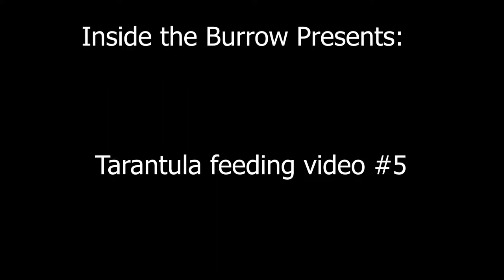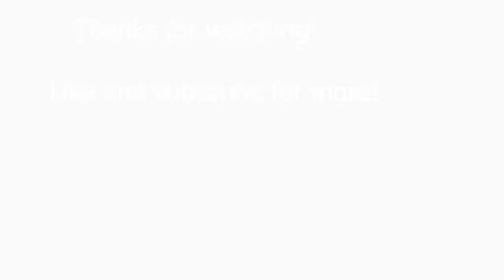Tarantula Feeding Video # 5 (HQ 1080p)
In this video Tarantulas and a scorpion are fed, dubia roaches